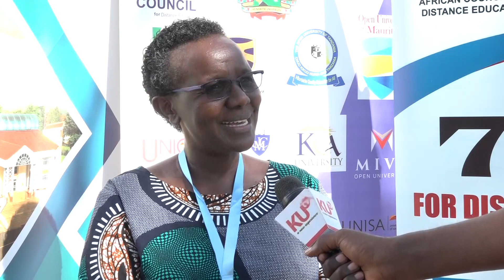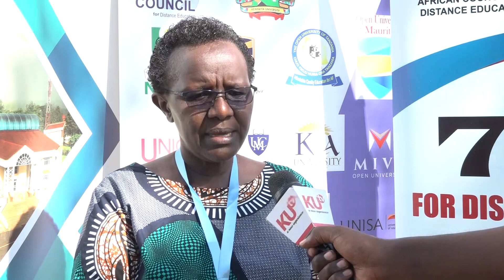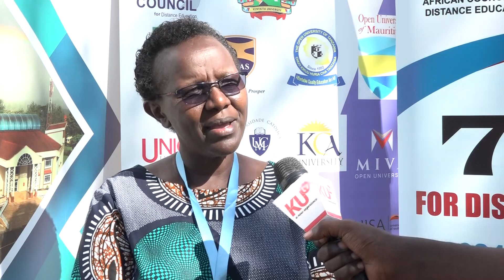The ACDE Executive Director Dr Teresa Mwoma Speaks During the 7th Triennial Conference in Kakamega